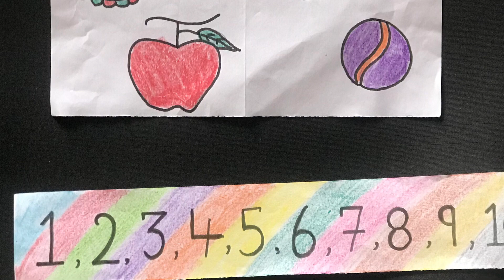Teacher’s Day song#I love my teacher#happy teacher day#The teacher’s song#kid’s song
Teacher's day celebration,
# Teacher's day tribute,
Teacher's day song,